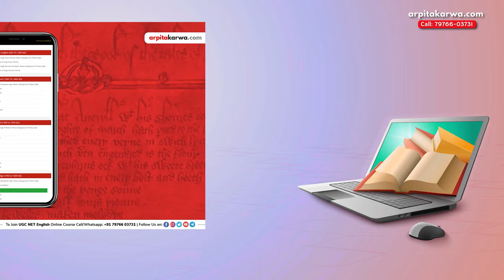Do You Know these 7 SUPER IMPORTANT ESSAYIST that are frequently asked in UGC NET ENGLISH ?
Did you miss out on the works of authors like George Eliot in your preparation for NTA UGC NET English ? Don't FRET. Just hunker down and get learning .The books mentioned in this video if missed can take a huge toll on your UGC NET English preparation. Neither any website, nor any guide books talk about these books as result there are high chances that a student might miss out on these. Thus, in order to avoid loosing marks due to unawareness, watch this video and make notes and enhance your preparations for UGC NET English.